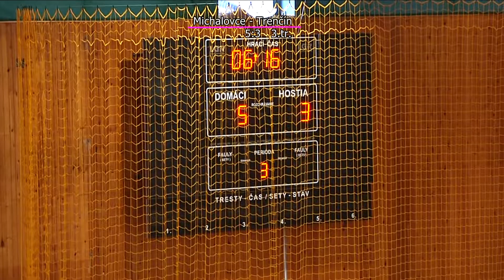Eastern Wings Michalovce - ŠK 1. FBC Trenčín 5:4 (30.11.2014)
1. liga žian vo florbale